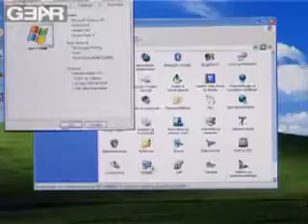Windows på designer madkassen GearTV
GearTV, 14  april 2006 med Nikolaj Sonne